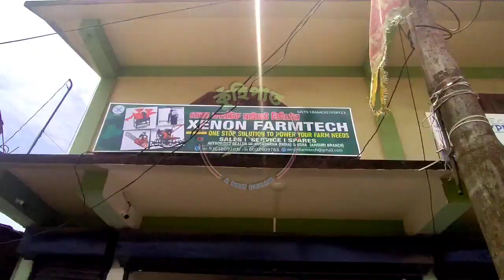এখন ব্যতিক্ৰমী দোকান ত।আমগুৰি কলেজৰ এক সুন্দৰ পদক্ষেপ।minitractor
ABOUT ME:
MY NAME IS ANKU MONI KOTOKY I AM  FROM JORHAT in ASSAM,I am Not a Youtber,I Just Take some seen Videos and Uploaded for You because Video capturing & Editing is one of the another Best lover's of my LIFE,Thats All.THANKS.

এটা নতুন Video Upload কৰিছো আশা কৰিছো আপোনালোকে ভাল পাব আকোৱালি লব লগতে মোৰ Channel টো Subscribe কৰিব‌ আৰু 🔔 icon টো বজাই দিব যাতে মোৰ আহিবলগীয়া Video বোৰ Notification সকলোতকৈ আগত পায় আৰু Video বোৰ  যিমান পাৰে Like/comment কৰিব নাপাহৰিব।মোৰ Channel2 subsrcibe কৰিবলৈ ওপৰৰ LINK টো Click কৰিব🙏🙏🙏। ধন্যবাদ।

ভিডিঅ' টো  তেন্তে 🔔 icon টো ক্লিক এটা কৰি থ‌ওক নতুনকৈ কিবা দিলে পাই থাকিব লগতে Like এটা নিদিবনে?

ABOUT THE VIDEO:
           এখন ব্যতিক্ৰমী দোকান।যত Husqvarna ৰ দৰে ভাৰতৰ এটা বৃহৎ কোম্পানীৰ দ্বাৰা নিৰ্মিত কিছুমান বস্তু পোৱা যায় আৰু অতি কম দামত এনেকুৱা কিছুমান বস্তু পোৱা যায় যিবোৰ দ্বাৰা বহুত কাম সহজতে অতি কমসময়ত সম্পাদন কৰিব পাৰি। সকলোবোৰ এই ভিডিঅ' টোৰ জড়িয়তে দেখাবলৈ চেষ্টা কৰিছো আপোনালোকক আৰু আশা কৰিছো ভিডিঅ' টোৰ জড়িয়তে আপোনালোকৰ কিছু লাভ হব।আৰু ইচ্ছা কৰিলে আপোনালোকে ইয়াৰ জড়িয়তে স্বাৱলম্বী হোৱাৰ বাবে এটা নতুন ৰাস্তা উলিয়ায় লব পাৰিব।

Details of Dealer:
XENON FARMTECH
SALES।SERVICE।SPARES
NEAR:AMGURI GURUDWARA
A.M ROAD.(SIVASAGAR)
PH.6000819943

Out telegram channel Link:
Please joi us.

Follow our Instragram:
ankurkotoky